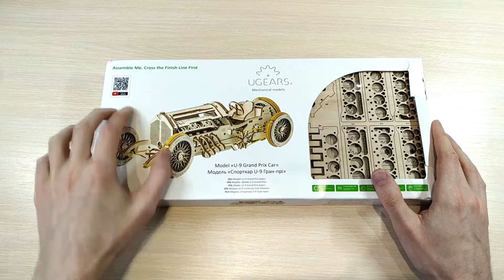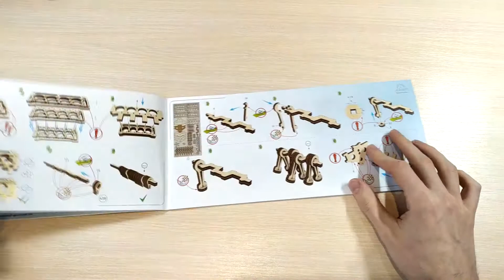Раритетный Спорткар U-9 Гран-При из Дерева. Ugears.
Деревянный механический конструктор, автомобиль Спорткар U-9 Гран-При.
Еще одна красота в коллекцию))).
Конструктор Ugears.